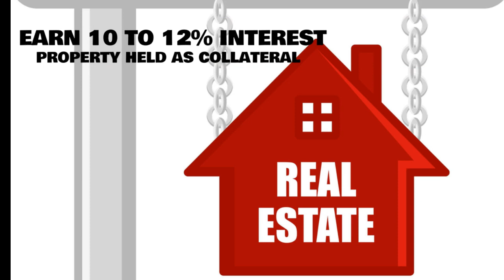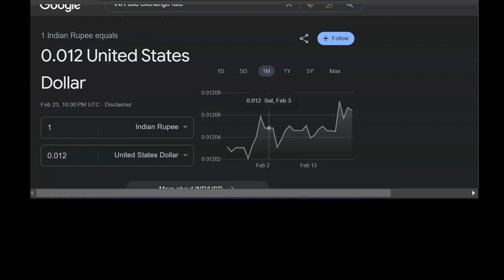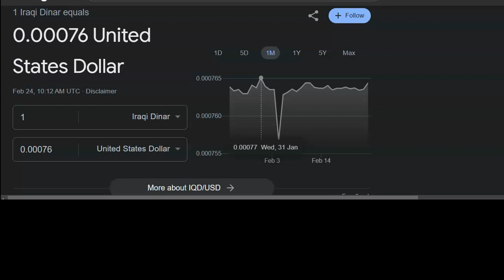Iraq's Interest Rate CNY INR IDR VND SGD IQD Rates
Iraq's Interest Rate CNY INR IDR VND SGD IQD Rates - Five currencies set to increase in value.  Why and How?   Three foundations for economic growth and higher values in currency.  Iraq's Interest rates over the last two decades.
Channel Membership
eCourse
Asset Protection for Foreign Currency Investors